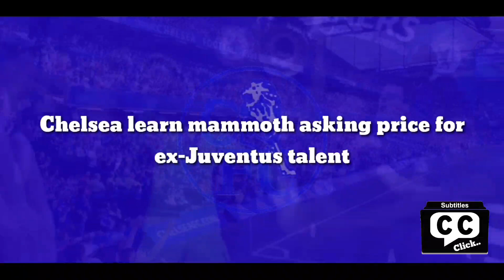Confirmed by Hansi Flick: Chelsea learn mammoth asking price for ex-Juventus talent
Bayern Munich have reportedly set a massive asking price for Chelsea transfer target Kingsley Coman, with the winger yet to pen a new contract at the Allianz Arena outfit.

Coman has two years left on his deal but he is looking for a pay rise on a fresh contract and Bayern Munich are prepared to offer the player improved terms.

However, Kingsley’s financial demands have yet to be met by Die Roten and the club feel his representatives are making life difficult as the management are sure Coman wants to stay.

The German heavyweights are now prepared to sell the Frenchman if they receive a big offer for him this summer.

And according to German source Fussball Transfers, the figure the Bavarians are calling for is €100 million before they agree to sell Coman.

With two years left on his contract, the Bundesliga side still have room to manoeuvre, but they don’t want to meet his wage demands.